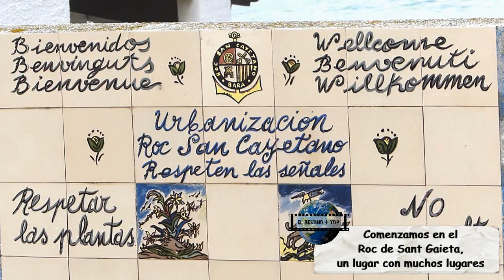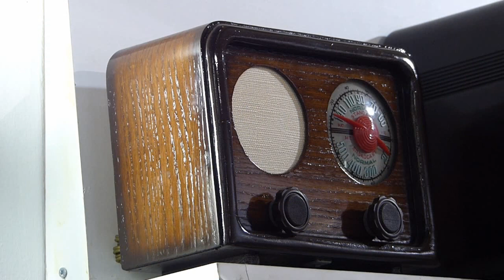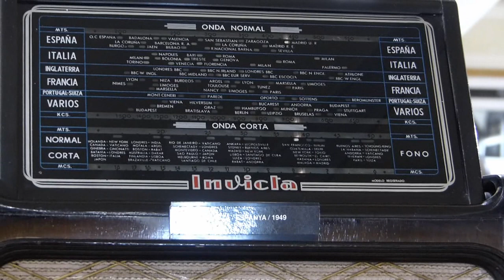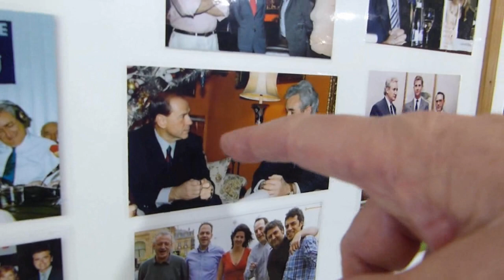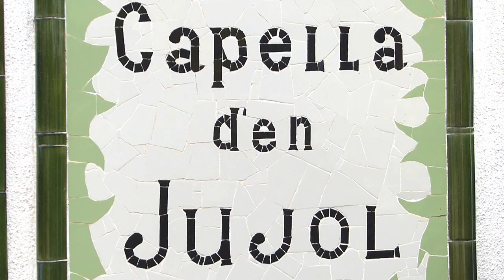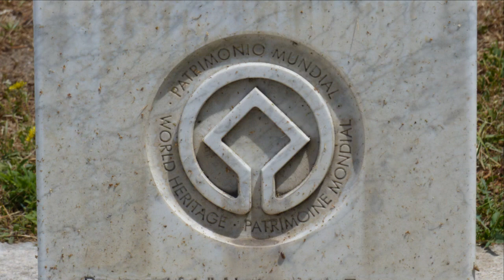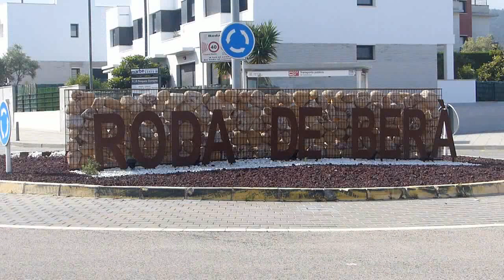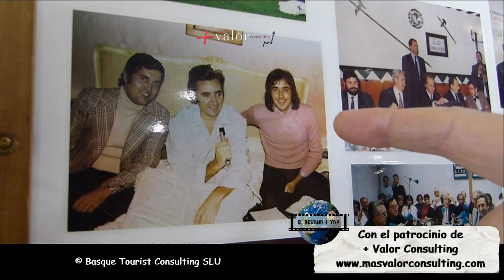Roda de Berá y su turismo familiar | El destino + TOP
Descubre el encanto de la Costa Dorada en eldestinomástop5. En está ocasión nuestros Cazaventureros se acercarán en el IsuzuDMAX un vehículo con una reputación, seguridad, elegancia y fiabilidad propia de los vehículos comerciales de nuestro patrocinador Cronorent hasta Tarragona. Disfrutar de esté destino TOP, bienvenidos a Roda de Berà!!!

Situada en un lugar privilegiado de la Costa Dorada, entre el mar y la montaña, a tan solo 25 km de Tarragona, encontramos Roda de Berà, la entrada a la Tarraco Romana. Un enclave en el que la historia, la cultura, la naturaleza y la luz del mediterráneo se funden en una invitación para descubrir cada uno de sus rincones.
Esa será la función de nuestros cazaventureros Jose Miguel Larrinaga (Josemi) y José Manuel Calleja (JM), descubrirnos cada rincón de esté fabuloso destino. Además nos presentarán a Marc Piqué, subcampeón del mundo de helados ¿os imagináis que buenos están no? Pues os contaremos donde encontrarlos. Junto con sus compañeros heladeros, Adolfo Romero, Mario Masià y Judit Comes consiguieron la medalla de plata en la Copa del Mundo de la Heladería, casi nada... Os enseñaremos la carta y os daremos mucha envidia probando alguno de ellos en la heladería Cal Sisquet, sin duda obras de arte.

No será la única sorpresa, visitaremos un museo único con la compañía de una de las personas más reconocidas de esté país, estaremos con Luis del Olmo que nos enseñara el museo de la radio que lleva su nombre. Más de 400 aparatos radiofónicos de distintos estilos y épocas, uno de los museos dedicados a la radio más completos del mundo, no os lo perdáis.

Os contaremos y mostraremos su legado histórico, encontramos en la vía augusta romana el Arco de Berà, construido por los romanos a finales del siglo I aC. declarado Patrimonio de la Humanidad por la UNESCO. Os enseñaremos la Tarraco romana.
Realizaremos Paddle Surf en sus playas de arena dorada, y su clima mediterráneo. Roda de Berà cuenta con 3 km de playas de fina arena dorada donde disfrutar de la familia, el mar, los amigos, el sol, el deporte y la naturaleza. Playas con todos los distintivos de certificados, galardones y bandera azul. Piérdete y descubre sus maravillosas calas y respira tranquilidad.

Os mostraremos una joya sobre el mar, una pintoresca urbanización sobre el mar que parece un pintoresco pueblo de pescadores mediterráneo. El atractivo histórico y cultural de su patrimonio, la gastronomía, el acogedor carácter de sus habitantes que nos hicieron sentir como en casa, su ocio, su naturaleza, sus playas... convierten a Roda de Berà en el encanto de la Costa Dorada... ¿Os atrevéis a descubrirlo?

Serie producida por Los Cazaventuras en colaboración con el grupo Nervion.

Una serie en la que se narra en primera persona las aventuras que se pueden hacer en cualquier parte de España, de una forma amena, contándolo tal y como es y probado por los dos protagonistas que son profesionales del turismo.